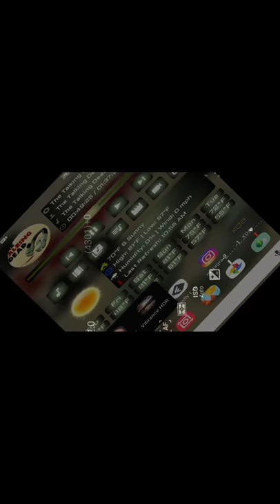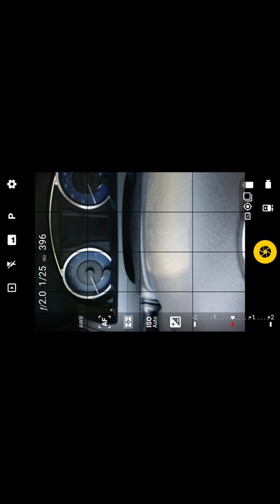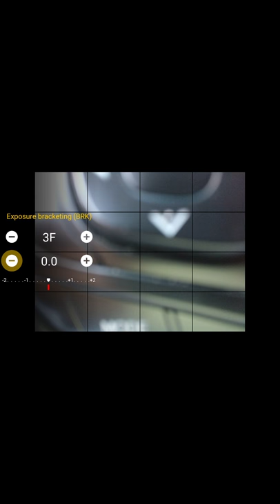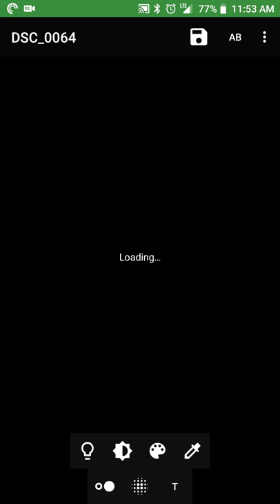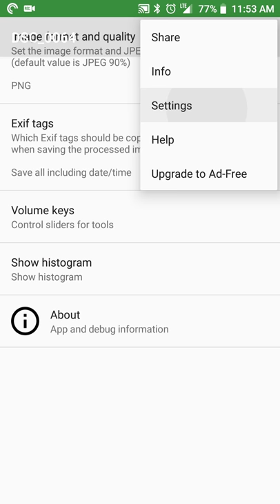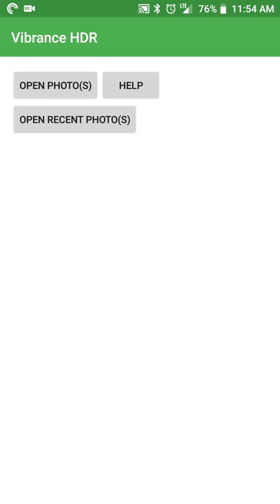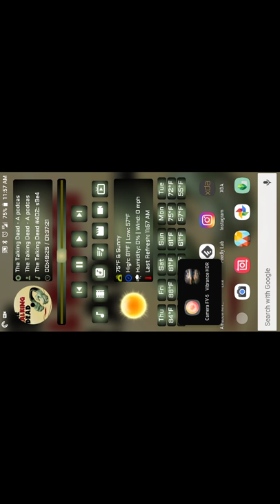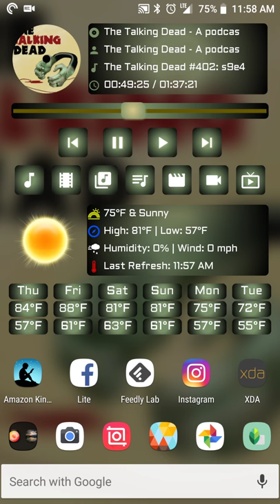Vibrance HDR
Create HDR images with pictures at multiple exposure levels using Vibrance HDR!

*Source images taken with Camera FV-5
Links